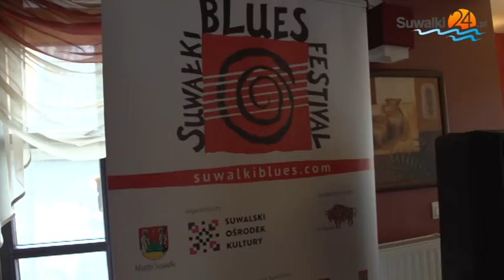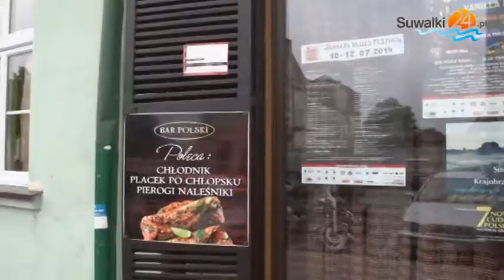Blues na śniadanie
W ramach Suwałki Blues Festiwalu w kilku suwalskich lokalach odbywają się bluesowe śniadania